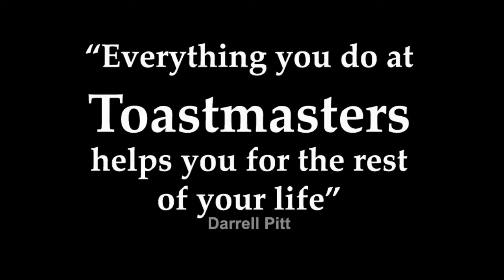Late Night Show BLOOPERS - Toastmasters - Mighty Docklands & Smashing the Envelope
Mighty Docklands & Smashing the Envelope Toastmasters hosted this sensational event in Melbourne. Starring Penny (Smashing) and super excited Steve (Mighty)